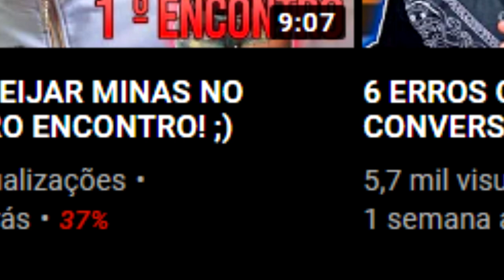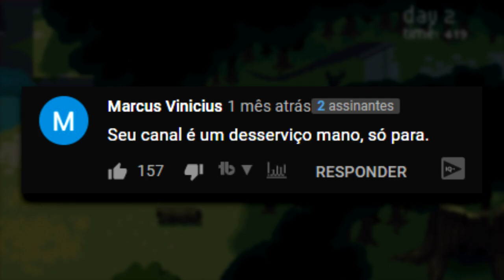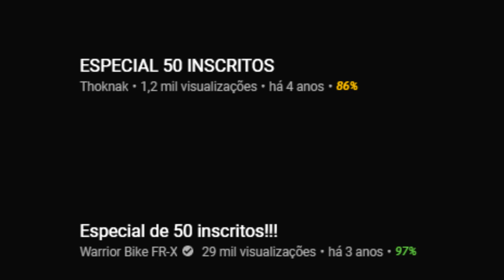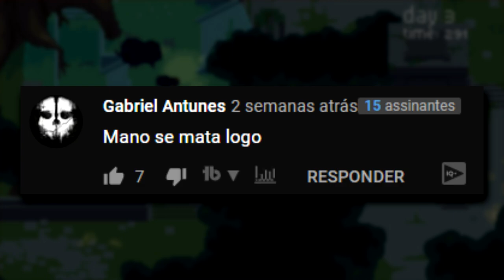O HATE INFINITO AO ADDAMTV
Jogo: REV
(Mais um jogo indie, soq vou deixar o Link pra quem quiser)